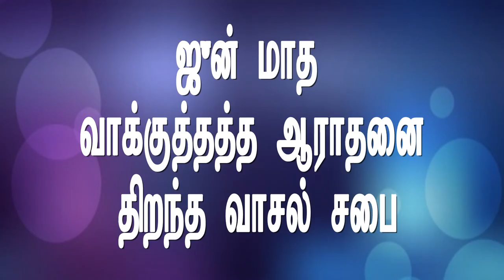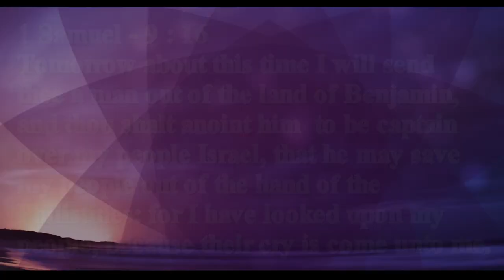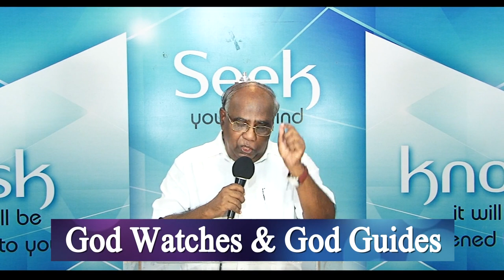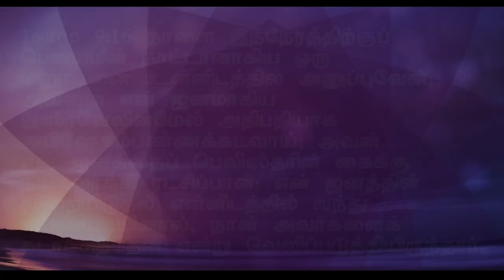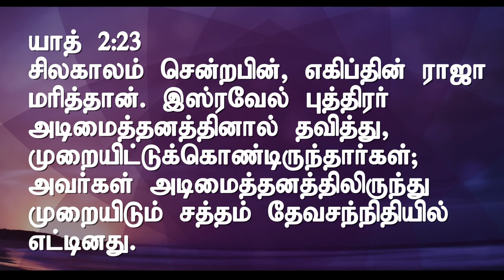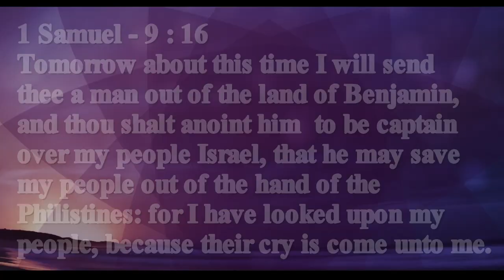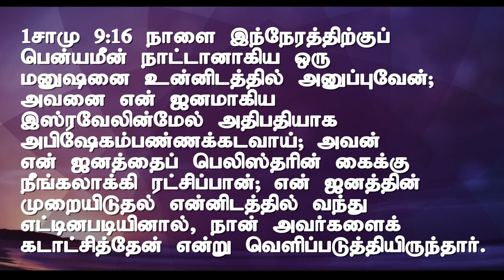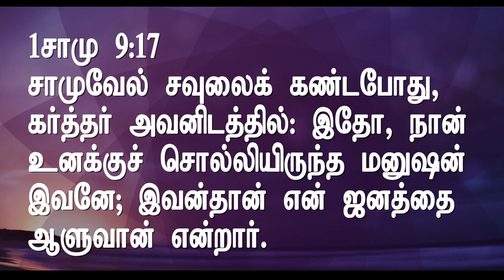என் ஜனத்தின் முறையிடுதல் என்னிடத்தில் வந்து எட்டினது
For all your prayer requests,

65,Paramanandha street,
Sevenwells ,
Chennai - 600 001.
Regular Church Timing - Sunday 9 AM.